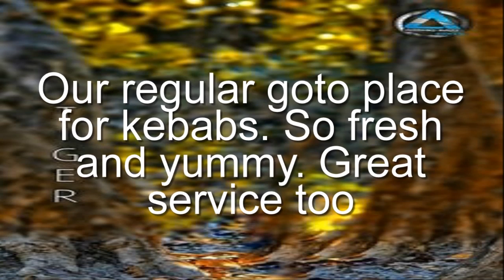Megabites Kebab & Chargrill & Pizza